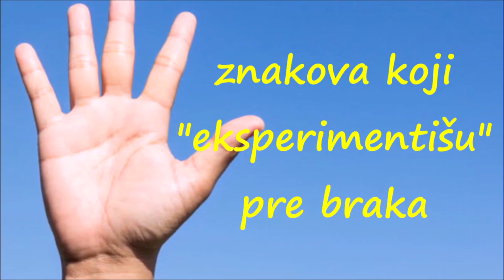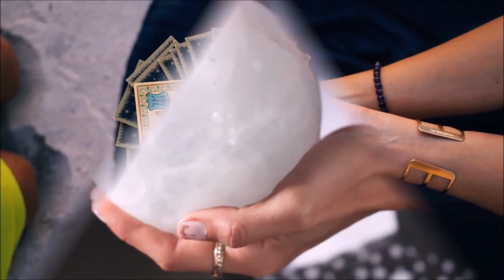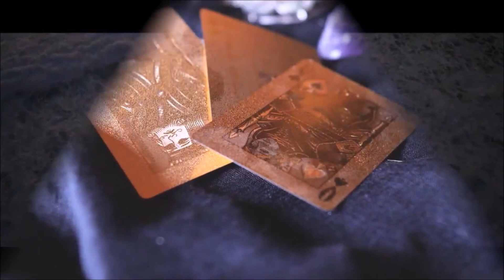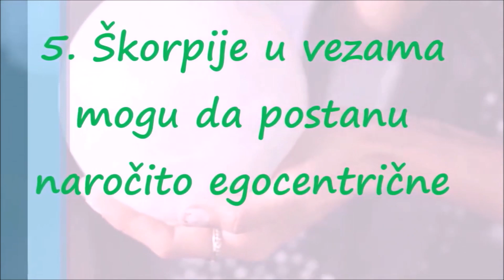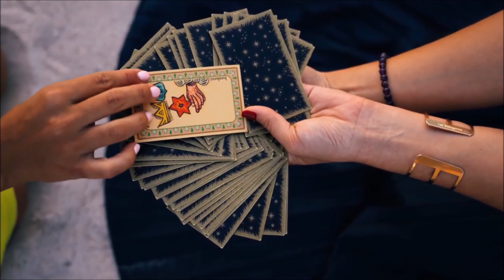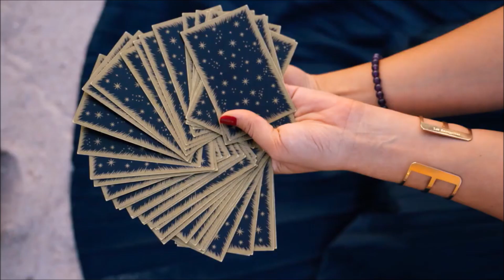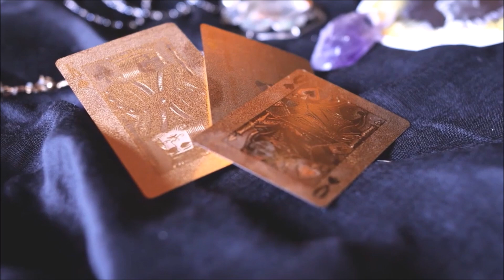O najsebičnijim horoskopskim znacima i šta ne oblačiti za prvi dejt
Ribe se lako vežu i često ‘padaju’ na svakog ko im drži otvorena vrata ili im uputi kompliment od srca. Oni traže ljubav, pa je nalaze gde god pogledaju. Zaljubiće se mnogo puta pre nego što pronađu osobu koja im je zapravo suđena, a to znači da će morati da pretrpe mnogo slomljenog srca i neizvesnosti. Moraće da se podignu s poda i pokušaju ponovno, ali ne odriču se nade da će pronaći pravu osobu, jer će je jednog dana zaista upoznati. Ipak, pre toga će imati neke propale veze da nađu ono što su oduvek tražili.

Vaga

Vage uvek drže svoje srce otvorenim za ljubav, zaljubiće se u razne ljude tokom života jer u svima vide lepotu. Zanemaruju njihove nedostatke, kako bi se fokusirali na vrline svake osobe koja im je u okruženju. Iako možda neko vreme neće sresti svoju srodnu dušu, njihovi će drugi odnosi i dalje biti nešto što će na kraju ipak ceniti.

Horoskop, horoskopski znaci, beli znaci horoskopa, Vaga
FOTO: SHUTTERSTOCK
Shvataju da neko ne mora da bude stalni deo njihovog sveta da bi bio važan jer su i privremene ljubavi jednako lepe. Naime, sve su te ljubavi jednako ključne u oblikovanju njihove egzistencije. Vage se toliko žele zaljubiti da se to dešava stalno, ali ne mogu sebi da pomognu. Uživaju u društvu gotovo svih koje sretnu, tako da uvek pronađu nešto što vole kod ljudi oko sebe.

Lav

Lavovi žele veliku, uzbudljivu romansu – i to će pronaći više puta u životu. Žele da se osete željeno, pa uživaju u vremenu kada su stvari sveže, nove i uzbudljive. Lavovi će otići od pogrešne osobe nakon što se iskre stišaju, ali će stati uz pravu osobu čak i nakon što faza medenog meseca prođe.

Horoskop, horoskopski znaci, beli znaci horoskopa, Lav
FOTO: SHUTTERSTOCK
Ali zato može proći neko vreme da pronađu osobu uz koju će se vezati i ostati u vezi godinama. Biće to osoba zbog koje se osećaju posebno, čak i kada veza postane duga.

Blizanci

Blizanci moraju istražiti svoje mogućnosti jer ne znaju odmah kakav tip osobe im najviše odgovara. Moraju da pokušaju i pogreše više puta i da izlaze s ljudima koji su možda i potpuno pogrešni za njih, kako bi shvatili kojim kvalitetama se dive i koje pritom ne podnose kod partnera.

Horoskop, horoskopski znaci, beli znaci horoskopa, Blizanci
FOTO: SHUTTERSTOCK
Naime, treba im iskustvo koje će ih voditi dalje i omogućiti im da znaju koga traže. Iako će im možda trebati neko vreme da pronađu nekoga ko im odgovara, to ne znači da su njihove prošle ljubavi bile uzaludne. One im pomažu da preduzmu korake u pravom smeru. Njihove prošle ljubavi uče ih važnim lekcijama o tome gde treba da usmere svoju energiju u budućnosti. Dakle, ne mogu da pronađu pravu osobu bez da ostvare veze s nekoliko pogrešnih, piše 24sata.hr.